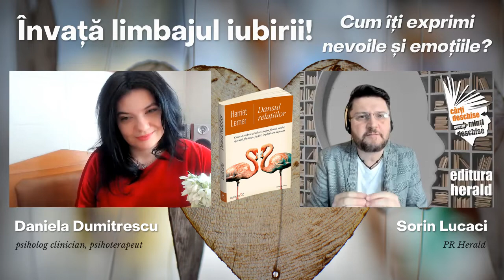Învață limbajul iubirii - Cum îți exprimi nevoile și emoțiile?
Rolul emoțiilor este acela de a ne atrage atenția asupra propriilor nevoi iar în relația de cuplu, de multe ori este dificil să vorbim deschis despre emoțiile simțite. Dar cum transmitem corect partenerului ce avem de spus? Cum putem trata problema diferențelor și a neînțelegerilor cu toleranță, umor și respect?

00:00 Sorin Lucaci - prezentare carte, temă și invitat
3:02  Iubirea trebuie sărbătorită în fiecare zi prin acțiunile noastre
3:31  Cum ne facem auzită vocea în cuplu
4:35  Cât și ce anume putem negocia în relatia de cuplu
7:58  Identificarea tipologiei partenerului
9:22 Cum întelegem limbajul de iubire al partenerului
11:10 Cum să facem conversația să avanseze fără certuri
12:46 Felul în care reușim să gestionăm diferențele dintre noi
14:44 Mitul salvatorului – partenerul nu e obligat să ne satisfacă toate dorințele
16:11 Cuplul înseamnă efort constant

Pentru că relația de cuplu reprezintă o șansă pentru a ne cunoaște mai bine pe noi înșine și a deveni cea mai bună variantă a noastră, am discutat astăzi alături de Daniela Nicoleta Dumitrescu (psiholog clinician, psihoterapeut) și Sorin Lucaci (PR Herald).